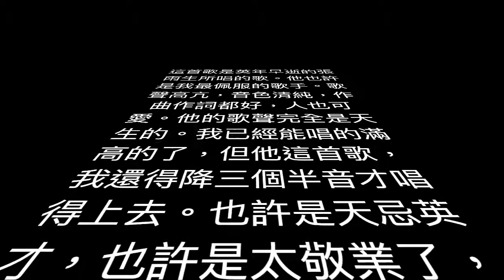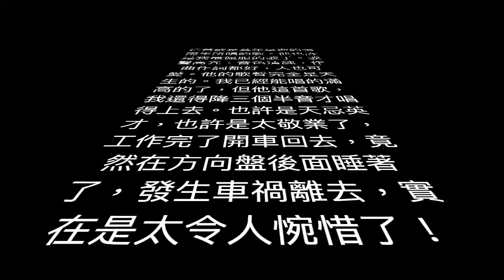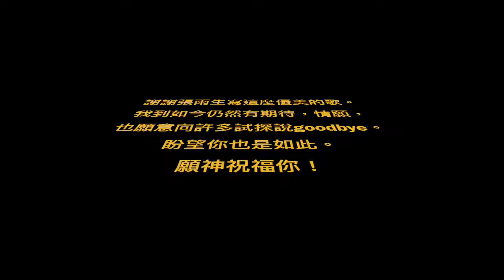Shang sings 我期待 take two